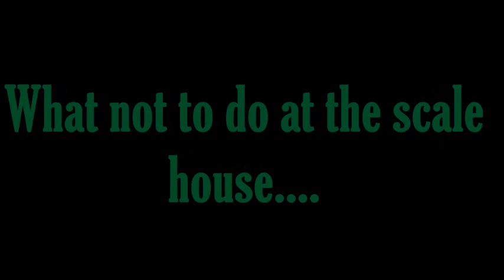What NOT To Do At The DOT Scale House!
I am a metalhead trucker just trying to get through life.
For a great trucking program to track your business go

For a list of good products designed to make life easier on the road go